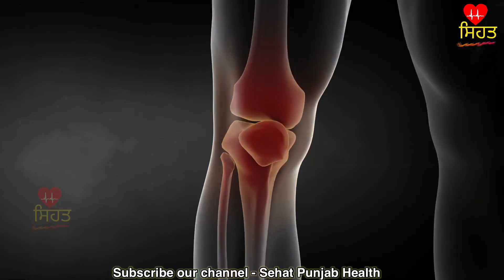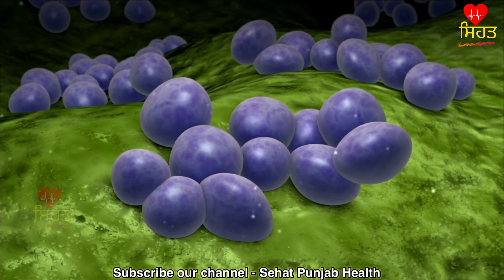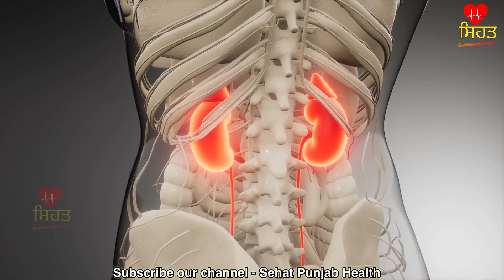ਸਿਰਫ 10 ਦਿਨਾਂ ਵਿੱਚ ਯੂਰਿਕ ਐਸਿਡ ਠੀਕ ਕਰਨ ਲਈ ਅਸਰਦਾਰ ਘਰੇਲੂ ਨੁਸਖ਼ੇ । gout tips । uric acid gharelu nuskhe